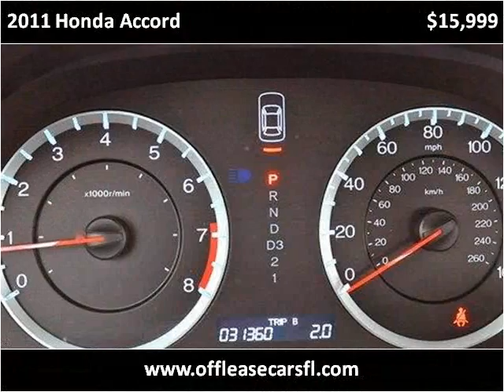2011 Honda Accord Used Cars Lake Worth FL